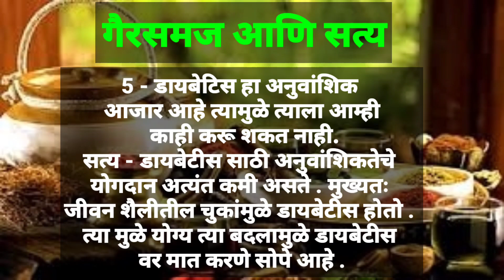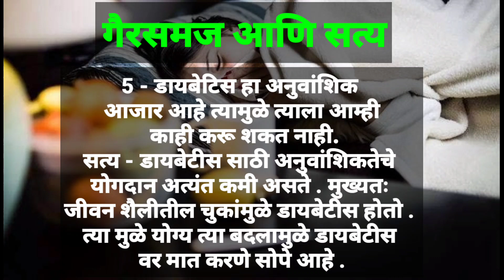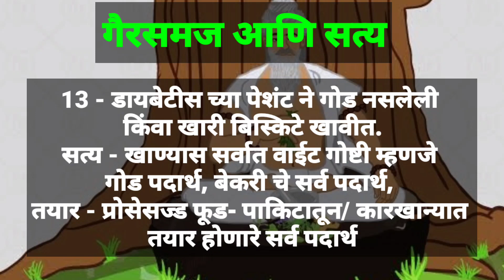हे माहित आहे का ? भाग १